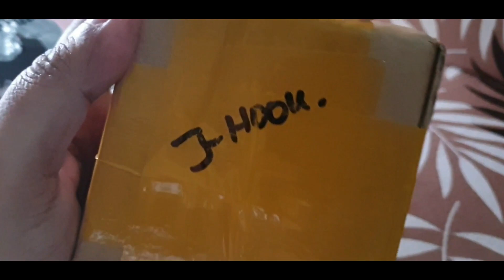Radhika Ne 2022 Tak Ki Vlogging Kar Dali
Radhika Ne 2022 Tak Ki Vlogging Kar Dali | pcb vlogs